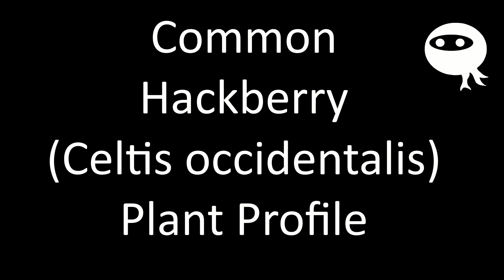Common Hackberry (Celtis occidentalis) Overview - Ninja Gardening - Episode 49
The Common Hackberry is a good permaculture tree for northern temperate climates.  While it doesn't produce large showy fruit, the fruit it does produce has been utilized by mankind for millennia.  However, it is likely the birds and other wildlife will consume most of the fruits before you can harvest any.

It is becoming popular as an urban landscaping tree, as it serves as a replacement for the American Elm tree.  Many of our native Elm trees are dying because of the Dutch Elm disease.